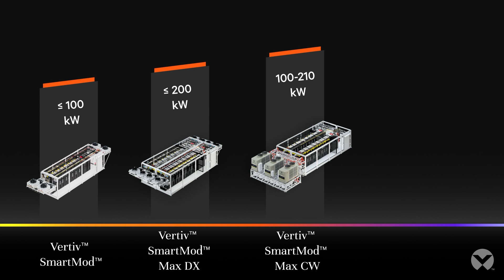Rapidly Deploy Your Modular Data Center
Available in EMEA, the Vertiv™ SmartMod™ prefabricated modular data center family offers an intelligent, rapidly deployable, prefabricated enclosure for a wide variety of applications and industries. Designed for ease of transport and preassembled in modules for rapid deployment, the Vertiv SmartMod line of products are the perfect solution to deploy IT capacity virtually anywhere.